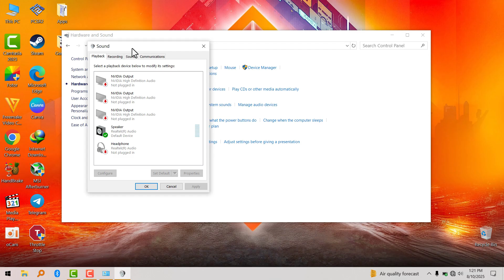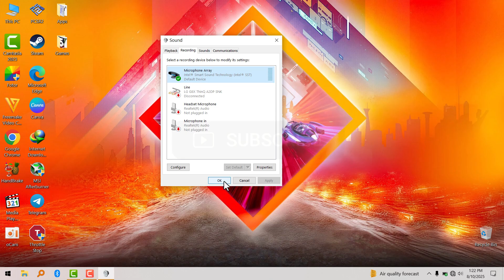How To Boost Microphone Volume On Windows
Want your voice to sound louder and clearer on your PC? 🎤💻 Boosting your microphone volume in Windows can make a huge difference for meetings, gaming, and recordings — and it’s super easy!

🔹 In This Video, You’ll Learn:
✅ How to find and open your microphone settings in Windows
✅ How to increase mic volume without distortion
✅ How to test and adjust your mic for the best sound
✅ Extra tips to make your voice clearer for calls and recordings

🇪🇸 Cómo aumentar el volumen del micrófono en Windows
🇫🇷 Comment augmenter le volume du microphone sur Windows
🇩🇪 So erhöhst du die Mikrofonlautstärke unter Windows
🇮🇹 Come aumentare il volume del microfono su Windows
🇵🇹 Como aumentar o volume do microfone no Windows
🇷🇺 Как увеличить громкость микрофона в Windows
🇯🇵 Windowsでマイクの音量を上げる方法
🇨🇳 如何在Windows中提高麦克风音量
🇮🇳 Windows पर माइक्रोफ़ोन की आवाज़ कैसे बढ़ाएं
🇹🇷 Windows'ta mikrofon sesini nasıl artırılır